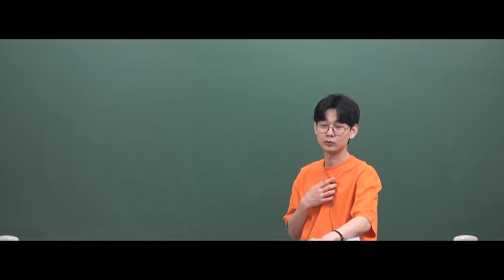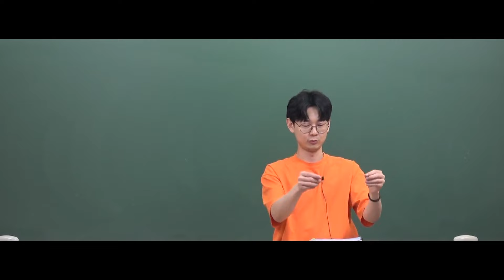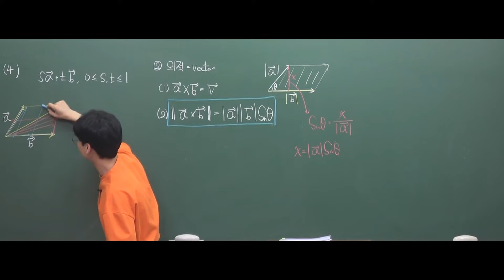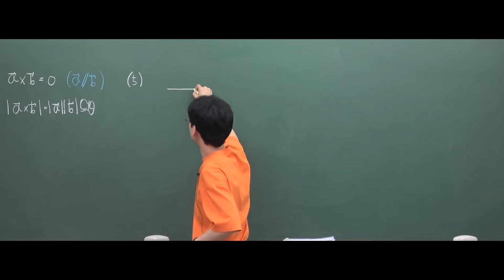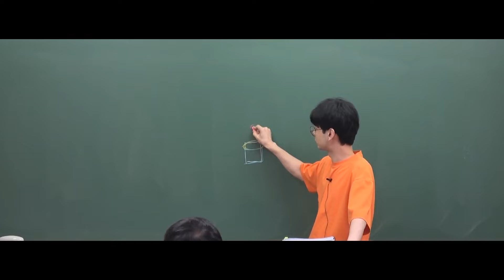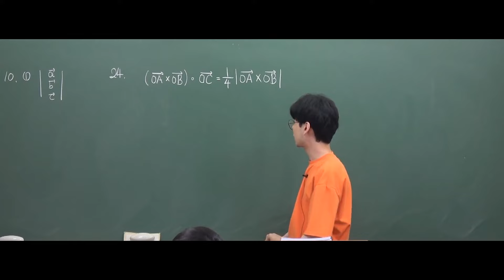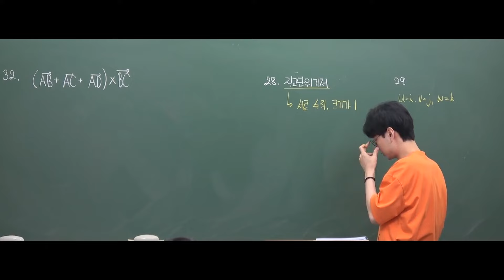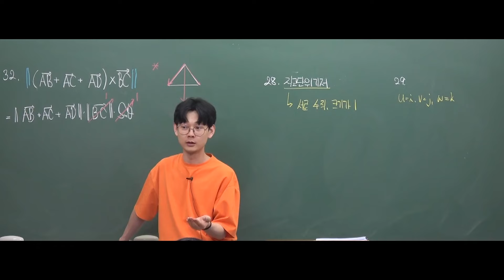썜 수업은 언제해요[벡터의 외적]